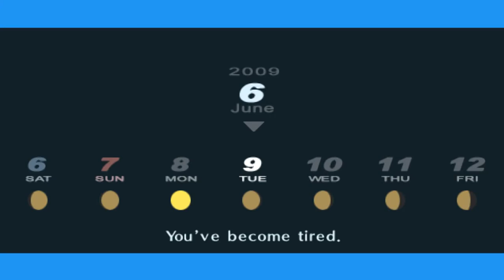"Namaluj Mnie Jak Jedną z Twoich Francuskich Dziewcząt" | Persona 3 Portable [HARD] #25